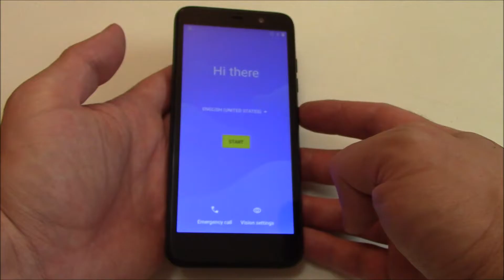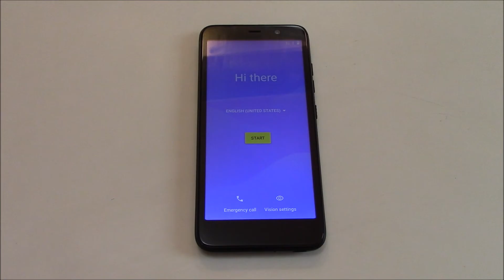How To Hard Reset A Hot Pepper Serrano 3 Smartphone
Lost password? Phone freezing up? Errors? This tutorial will show you how to hard reset the Hot Pepper Serrano 3 Model HPP-L55B Smartphone quick and easy.